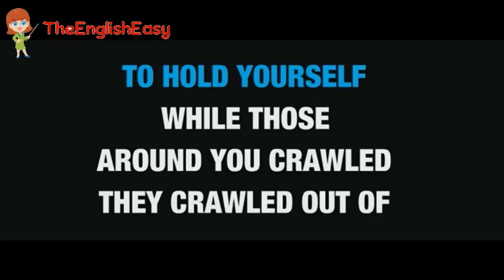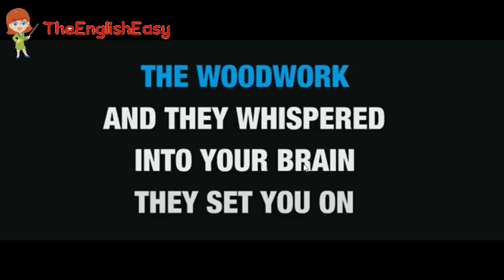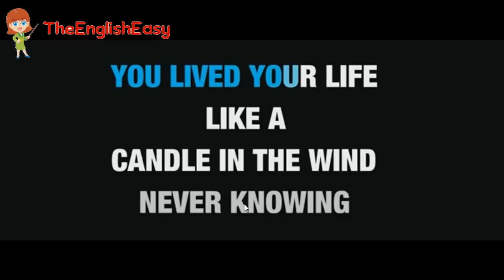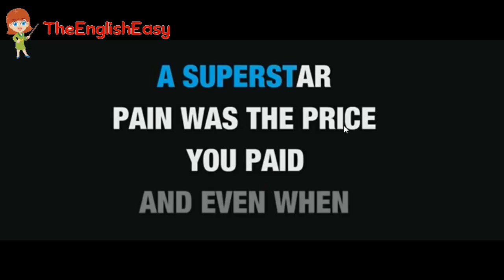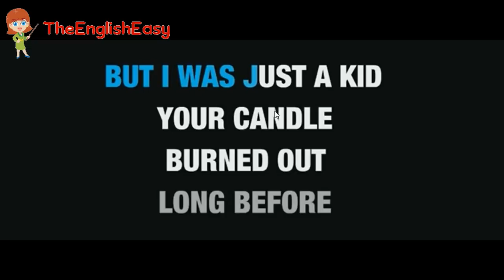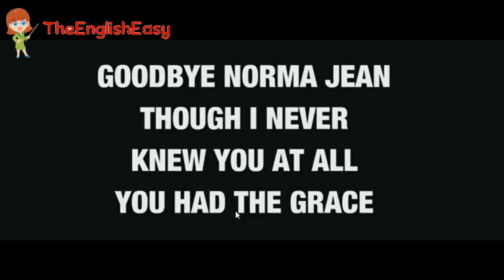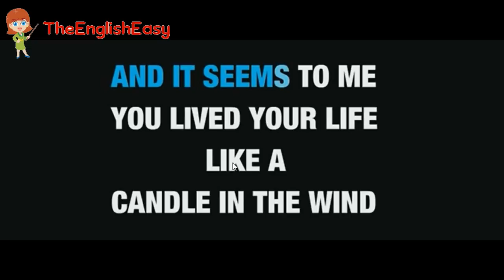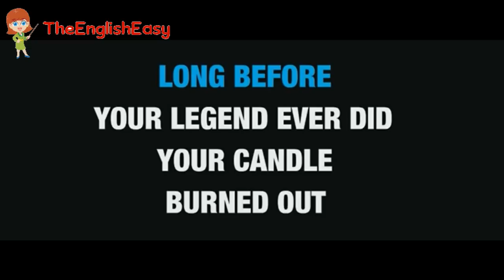LISTEN&TRANSLATE - "CANDLE IN THE WIND" (Elton John)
❤︎  PLAYLIST CONSIGLIATE !